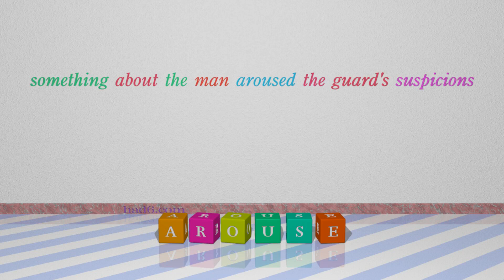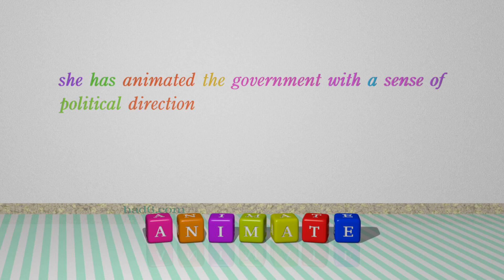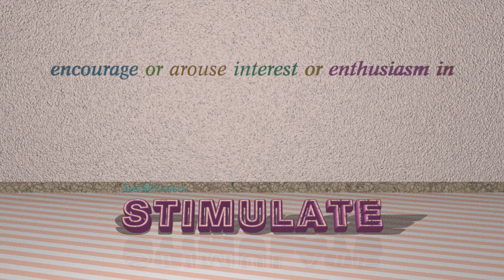fire - 5 verbs with the meaning of fire (sentence examples)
This video examines fire as a verb. Here, 5 verbs, which have meanings similar to that of fire in standard English, are introduced through sentence examples. These synonyms help you to remember the meanings of this group of words for improving your vocabulary.